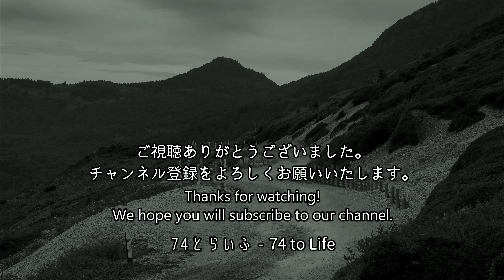群馬探訪記 毛無峠 After the mining site.Travel Japan. 2022.8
毛無峠を散策してきました。

主に車載動画と現地での散策活動が中心となり、ドライブ、写真動画撮影、フィールドワーク、集落散策、温泉、現地での食事、などを楽しんでいます。
のんびりとお楽しみ頂けましたら幸いです。

英語字幕を加えてみました。
I have included an English translation.
I hardly speak English, so I use translation software.

撮影機材 Photography equipment
GoPro HERO8 Black
LUMIX G9 PRO
OM-D E-M1 Mark III